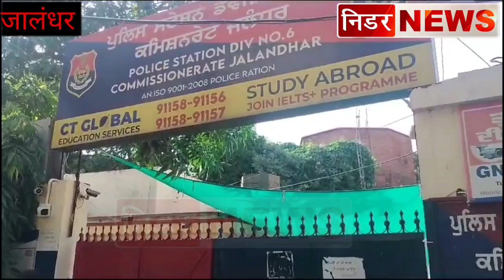जालंधर : शिव सेना के दो नेताओं को पुलिस ने बुलाया,थाने महिलाओं ने Spa सेंटर में गलत काम कराने और...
जालंधर : शिव सेना के दो नेताओं को पुलिस ने बुलाया,थाने

महिलाओं ने Spa सेंटर में गलत काम कराने और महीना लेने के लगाए,आरोप

शिवसेना नेता बोले पैसे हेठने के लिए कर रही है,छवि खराब

 पुलिस कर रही मामले की जांच

ACP ने क्या कहां सुनें...

देखें Video